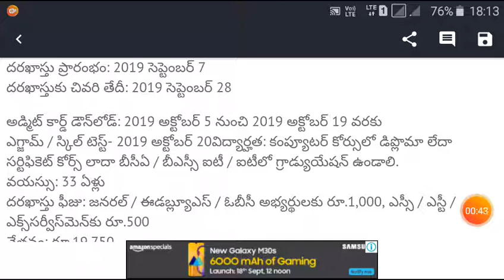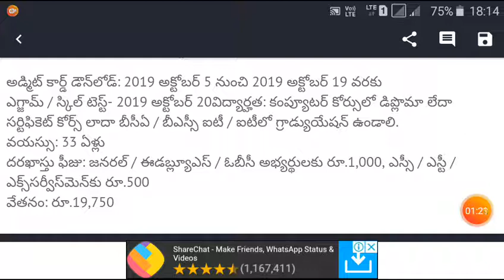Air indian jobs notifications important dates available in 2019